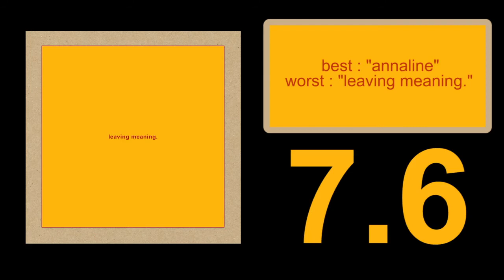Album Review - Swans "leaving meaning."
Swans' latest LP ventures into artsy atmospheric avant-folk and gothic country while still retaining its cerebral , meditative tone .

Favorite Tracks : "Annaline" , "Sunfucker" , "It's Coming It's Real" , "What Is This?" , "My Phantom Limbs" , "Some New Things"

Least Favs : "Leaving Meaning" , "Cathedrals Of Heaven"

Genre : Avant-Folk , Gothic Folk , Gothic Contry , Post-Rock , Art Rock , Art Folk

7/10